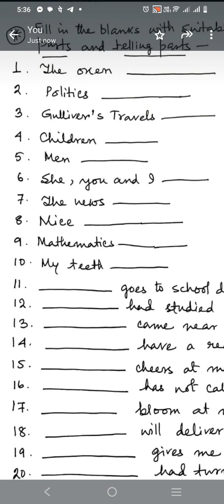naming part telling part @ICSE 2